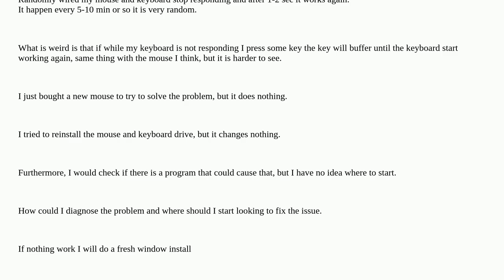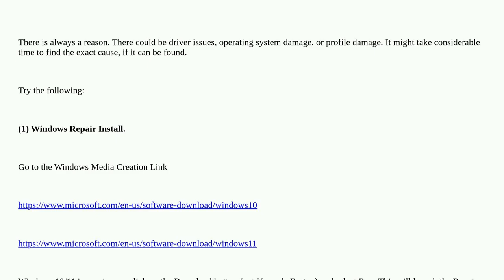Mouse and keyboard "freeze" for no reason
A special thanks goes out to the community

  freeze lag mouse unresponsive keyboard